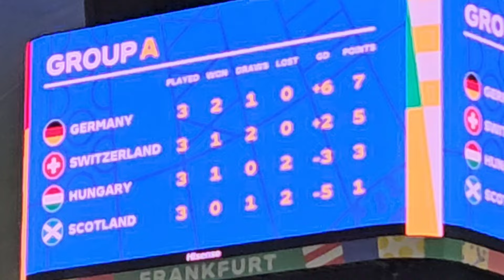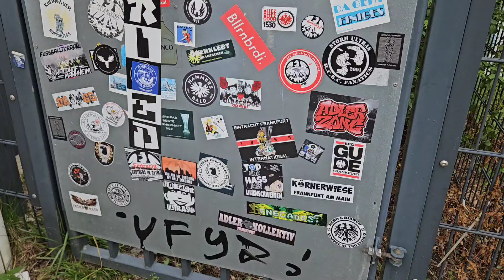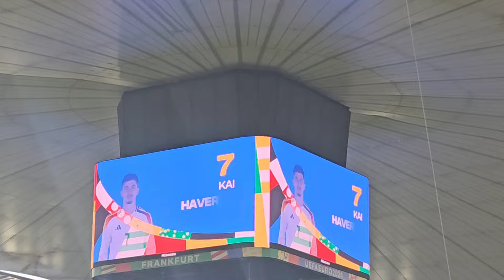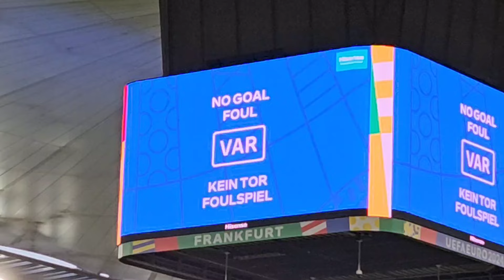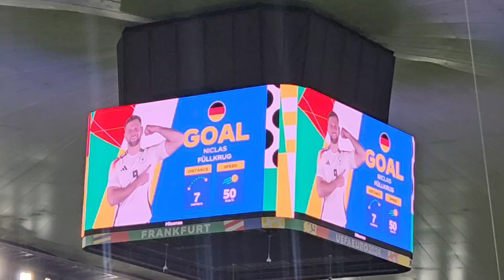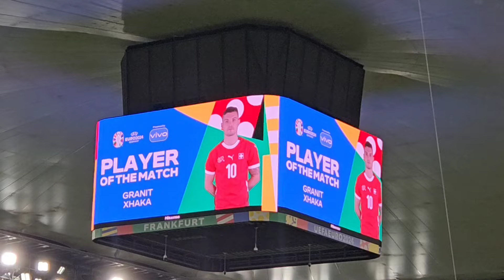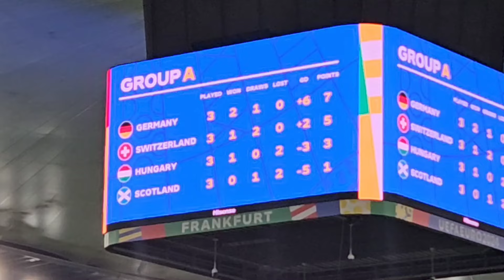FAN CAM EURO 2024: Switzerland 1-1 Germany: Frankfurt, Talking to the Fans, Match Experience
+ CONTENT:
* Chris Cowlin travels to Germany to watch the Switzerland v Germany game.